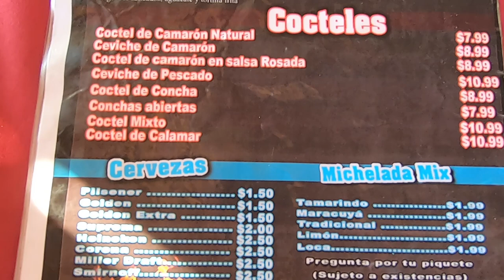Atravesando los túneles más largos de Centroamérica en El Salvador | Acantilados en La Libertad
En la Carretera El Litoral, en El Salvador  podrás disfrutar de vistosos acantilados además de 5 túneles que fueron labrados por mano de obra salvadoreña en 1950, la intención inicial fue darle transito a los vehículos pero hoy además de esa función se ha convertido en zona turística por la naturaleza que los rodea y los bellos parajes.